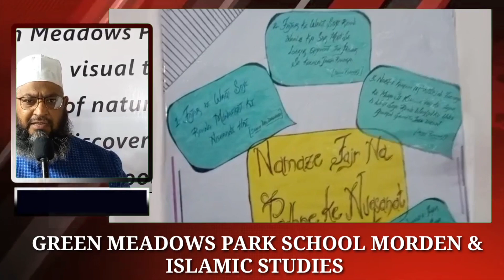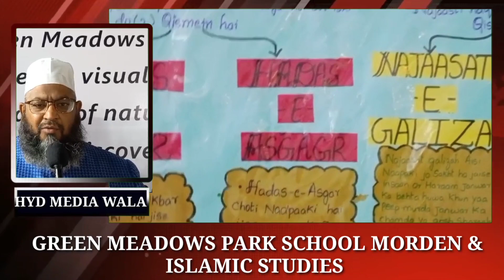GREEN MEADOWS PARK SCHOOL || A SCHOOL WITH DUNEYA AND AQHIRA|KISHAN BAGH HYDERABAD TS